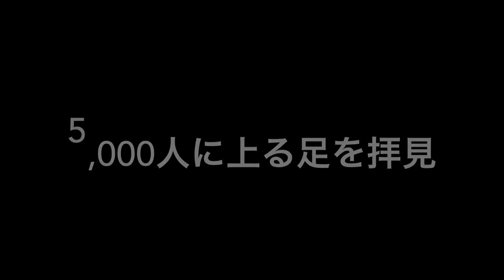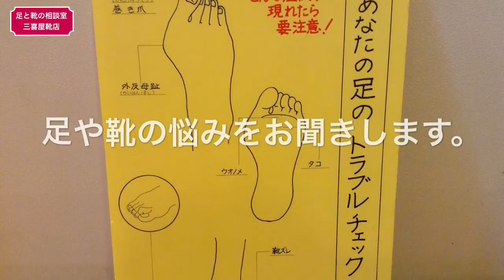岐阜 三重 愛知でシューフィッターをお探しなら三喜屋靴店/外反母趾でも痛くない靴のお見立てします。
岐阜県・愛知県・三重県で足の悩みを抱えている方へ。
足の痛みや疲れ、巻き爪、外反母趾、モートン病などの足のトラブルでお困りの方は、ぜひ一度、シューフィッターのいる店「三喜屋靴店」へご相談ください。

当店では、夫婦で足や靴に関する専門知識を持つ上級シューフィッターの資格を取得しており、足の形の把握やサイズを測定し、一人ひとりに合った靴と中敷きをご提案しています。
また、日常履きをはじめウォーキングシューズ、フォーマルシューズ、メンズ／レディース対応セミオーダーシューズ、看護師・介護士さんの職業用靴、サンダル・ブーツなどの季節商品と各種取り揃えております。

貴方の足を大切に考え、まずは足型計測・カウンセリングから靴選びを始めます。

　ご予約は、お電話、メール、ＬＩＮＥお好きな方法でどうぞ。
　メール、ラインは２４時間受付中

岐阜　靴専門店　足と靴の相談室　三喜屋靴店
所在地：岐阜県瑞浪市上平町4-3
　　　　瑞浪インターから約5分
営業日時　10：00～20：00(火曜日定休　臨時休業あり)

誰かの役に立つために生まれてきた靴を、喜んでくれそうな人の足に合わせることで
笑顔がつながるお手伝いが少しでもできれば嬉しいです。
岐阜県を初め愛知県からも多くご来店いただいております。
ぜひ、お気軽にご相談くださいませ。